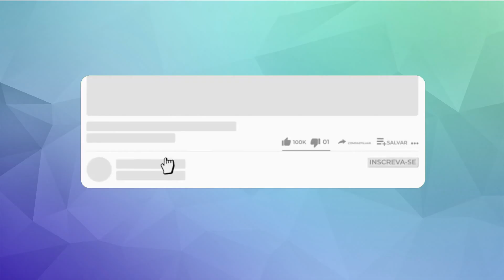5 itens de decoração BARATOS, que virou febre na decoração !